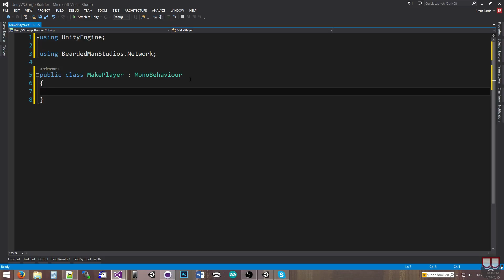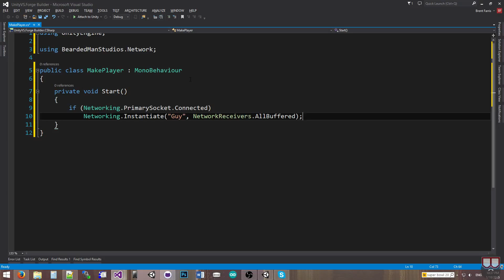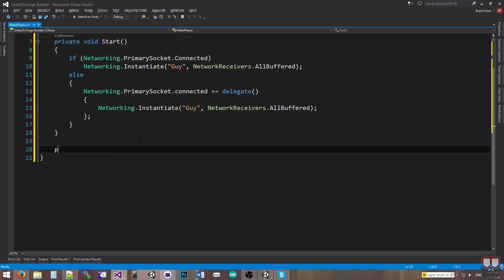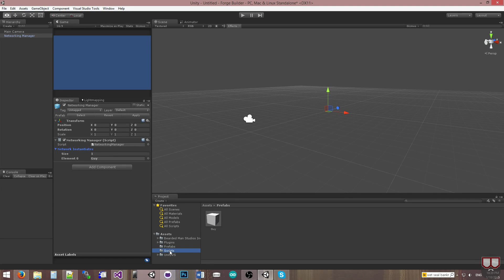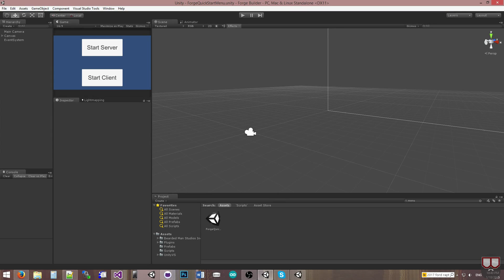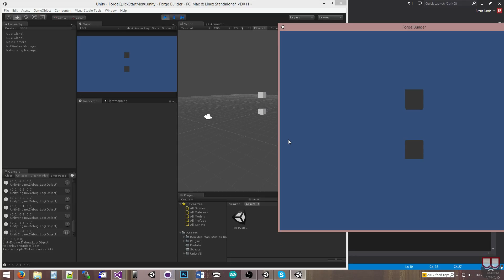Forge Networking: Buffered Networking Instantiate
This tutorial is a quick introduction on how to instantiate objects on the network buffered (such as a player).